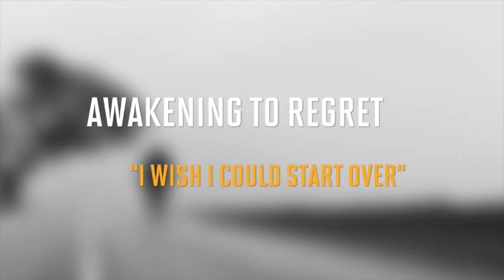Awakening to Regret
Have you ever made a choice that didn't turn out so well? What were the consequences? We all have and afterwards we all deal with the regret that comes with it. So what do you do next? Is there a cure for regret? Wouldn't it be great to just push the reset button?